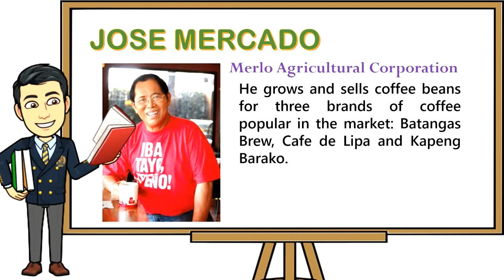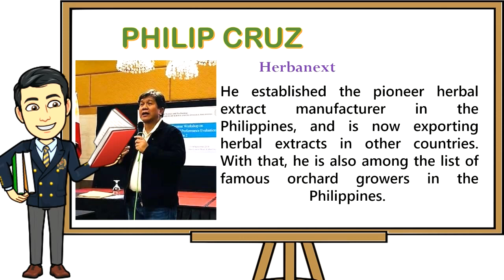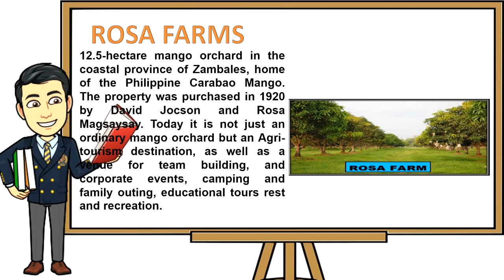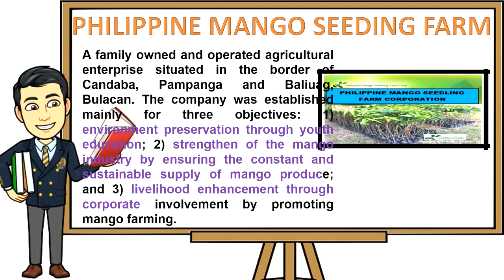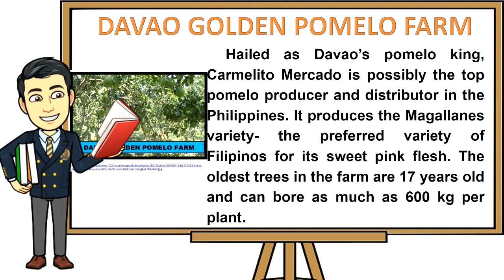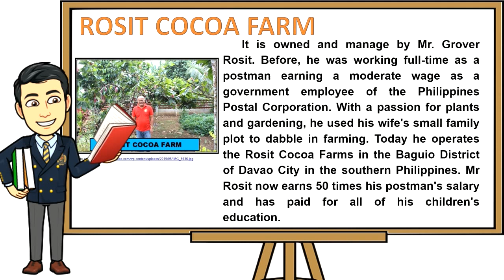SUCCESSFUL ORCHARD GROWERS IN THE PHILIPPINES / TLE6: Agriculture Week 3 K-12 MELC Based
This video is all about the lesson in Technology and Livelihood Education Week 3 "Successful Orchard Growers in the Community". This lesson is based from our Most Essential Learning Competencies (MELC). I hope that this video will help the viewers of any age in learning while enjoying watching. Thank you! Mabuhay Philippines.

*Also in the video lesson: Famous Orchard Farms w/ Activity